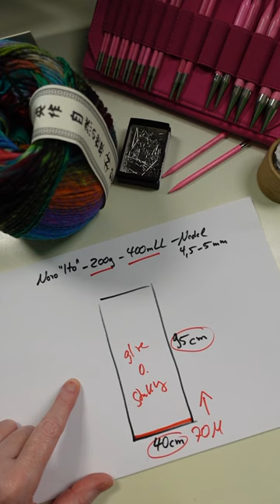Genialen Loop stricken (einfach+stylisch)